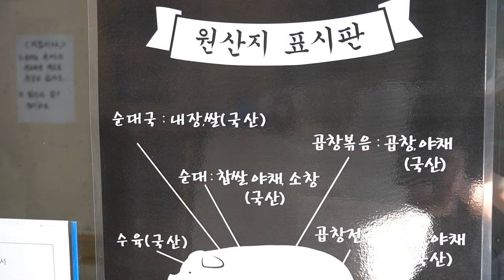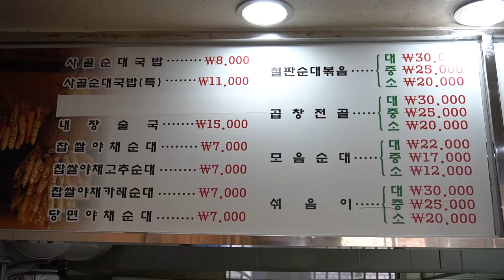정성스럽게 매일 만드는 순대 , 1978창업 가마솥 수제 순대 순대국맛집 , 신포순대 / Hand-made sundae / Korean street food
인천 최고의 순대&순댓국 만들기 맛집
43년 역사를 가진 인천에서 명물인 달인 신포 순대 집을 방문하였습니다. 가마솥 사골 만드는 방법은 예전 방식 그대로 전통을 이어가는 순 새&순대국 맛집입니다.
Incheon's best sundae & sundae soup
I visited the famous master Shinpo Sundae house in Incheon, which has a history of 43 years. The method of making a cauldron beef bone is a Sundae & Sundae-guk restaurant that continues the tradition as it was before.

상호 / 신포순대
가격 / 순대국밥 8,000원